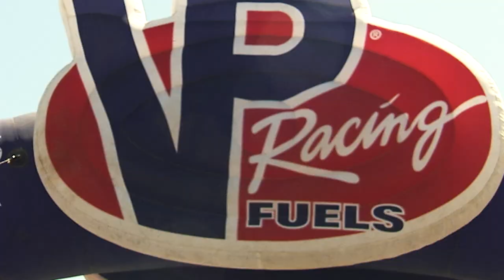Congratulations Francisco Vera!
Congratulations Francisco Vera for winning the K&N 4th SCORE Baja 400 presented by VP Racing Fuels Trophy Class 10!